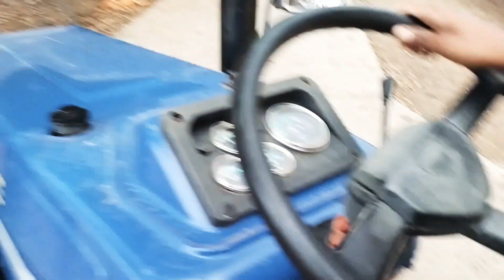SWARAJ TRACTOR || आज हमने सब दोस्तों ने मिलकर खूब maza किया😁😷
दोस्तों🙏 नमस्कार मैं जय और आप सबको फिर से मेरे यूट्यूब चैनल जेके जसपुरिया छोरा पर स्वागत करता हूं दोस्तों आज का कुछ इस तरह का सीन है कि शिवराज ट्रैक्टर है दोस्त के पास तो आज कहीं बुकिंग पर जा रहा था तो हमने सोचा कि चलो उसके साथ कुछ इंटरटेनमेंट कर ले फिर तो हमने भी साथ में गए और उससे यादगार पल को आपके सामने पेश किया आप सब मेरे डिस्क्रिप्शन को खोल कर देखें और पढ़े इसके लिए आप सबको धन्यवाद🙏❤️👍

और मैं यूट्यूब प्राइम की तरफ से मैं जिसका भी गाना को उसका तहे दिल से थैंक यू